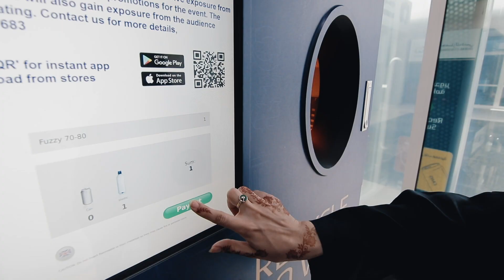Recycling Services - Environmental Solutions - Imdaad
At the forefront of Imdaad’s environmental services division is our commitment to recycling and reusing waste. This is evidenced by our 9 collection vehicles, 291 recycling points, and 53 recycling centers in Dubai.